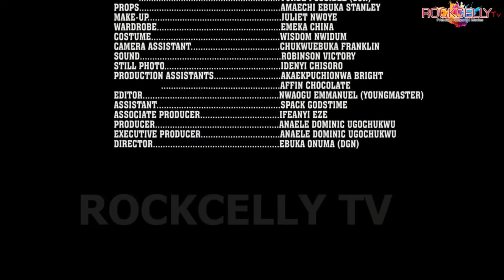Yahoo Garçon - ZUBBY MICHEAL, IFE EZE, AKACHI MAX - DERNIER FILM NOLLYWOOD 2024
films de dominique héberge les derniers et meilleurs films nigérians de Nollywood, des émissions de télévision nigérianes et des films ghanéens de Ghallywood. Visitez notre chaîne pour regarder des milliers de films nigérians chauds mettant en vedette d'incroyables acteurs de Nollywood tels que Mercy Johnson, Mama Gee, Ken Erics, Majid Michel, Rachael Okonkwo, Regina Daniels, Genevieve Nnaji, Ramsey Noah, Jim Iyke, l'hilarant Mr Ibu et bien d'autres. . Avec de nouveaux films Nollywood diffusés chaque semaine sur la télévision en ligne Realnolly, nous travaillons extrêmement dur pour maximiser votre plaisir de visionnage.

Regardez de nombreuses bandes-annonces de films nigérians, des extraits de films nigérians et des teasers mettant en vedette vos acteurs Nollywood préférés sur la chaîne YouTube de Nollywoodlatest TV.

Merci beaucoup d'avoir regardé ça !